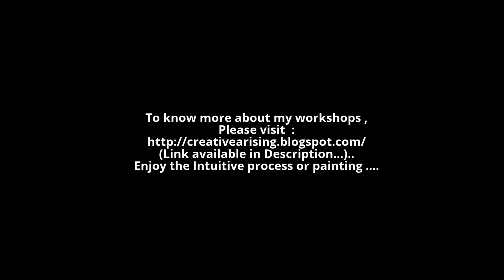Creative Arising - Intuitive Art Workshops - Announcement !!!!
I am so Happy & Excited to announce Two of my upcoming art workshops on "Intuitive Painting"... yayyyyy...!!!
1.24th August '2014"Angels and Guides" Art workshop:   @ Irving, TX  (Limited seats: 10)
2.28th September 2014  “Journey into Heart" Intuitive Art workshop @ Irving, TX (Limited seats: 8)
And here is a link on painting painting process of the " in search " painting that I mentioned and displayed in this video :
For more videos on my Painting process , please check this Playlist (new videos will be added soon)

and here is my blog "My diary to my kids" ,that i mentioned in video